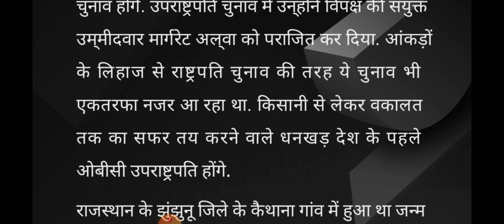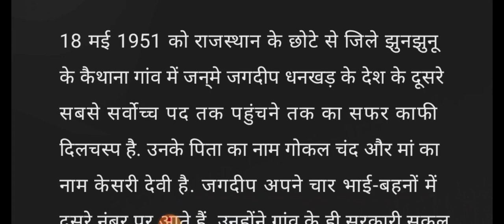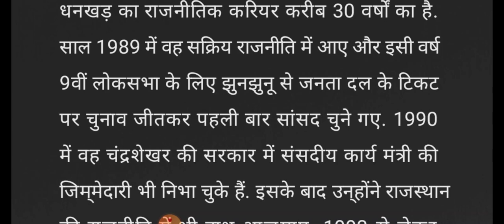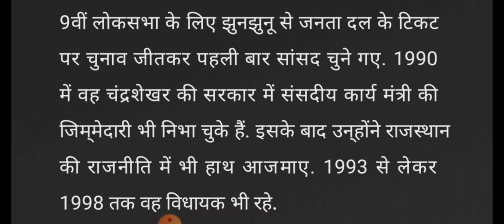नये उपराष्ट्रपति जगदीप धनकड़ जानिए किसान से सफर..